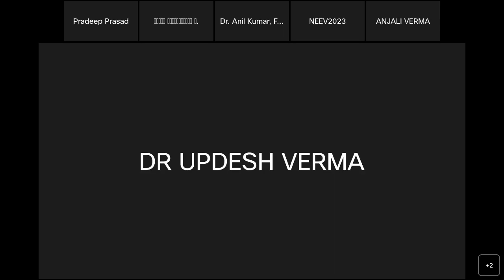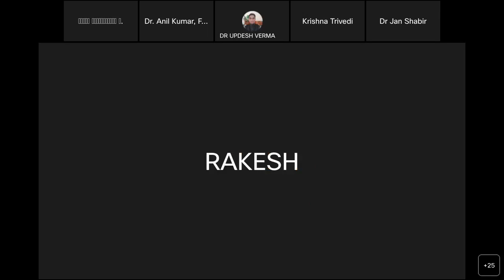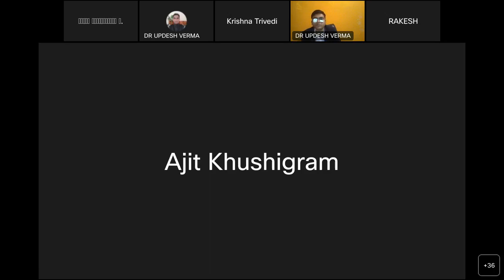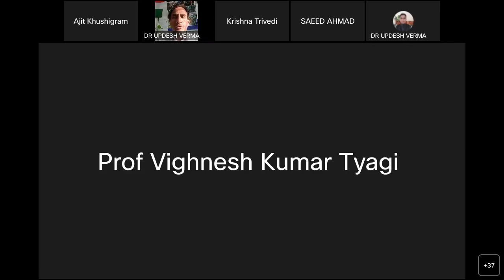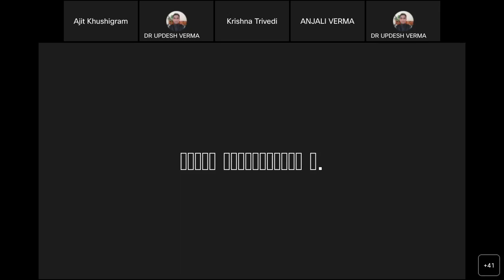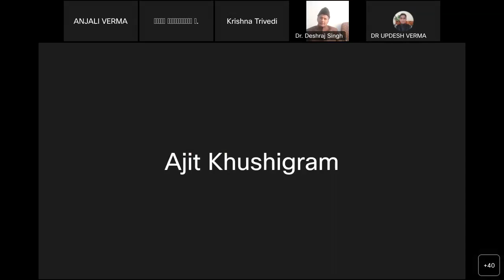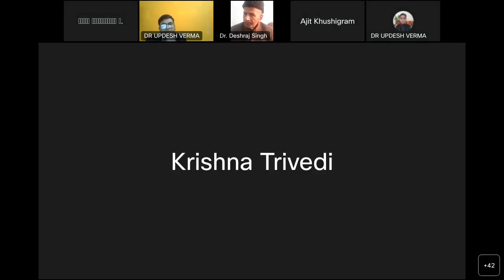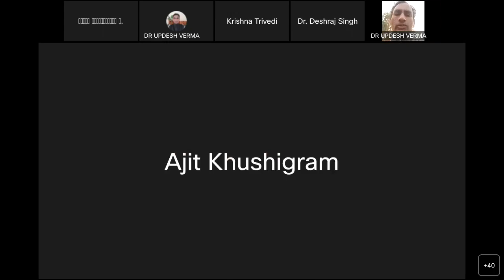Remembering Netaji Subhas Chandra Bose and Discussion on His Ideas and Vision for India 2023